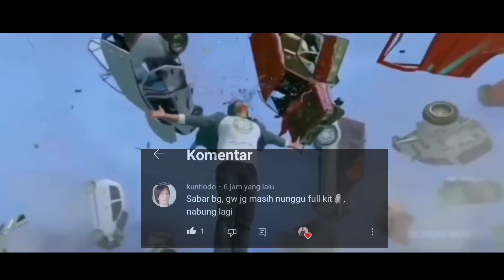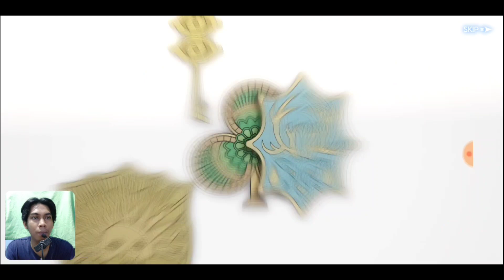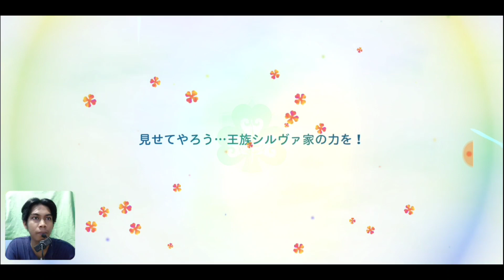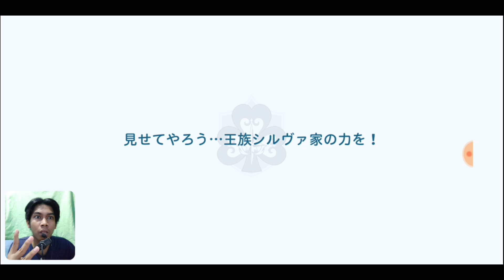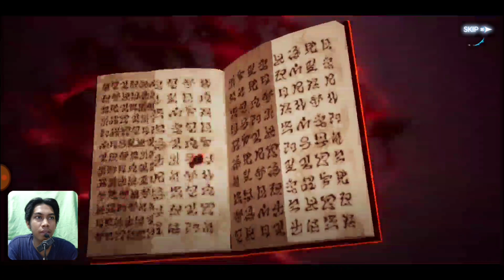SUMPAH INI KEREN GAME BARU BLACK CLOVER RILIS GACHA SEPUASNYA - BLACK CLOVER RISE OF THE WIZARD KING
size (2gb+)

📌Device: Android phocopone F1🥔

📌Audio: mic cebanan

📌Gear: Tripod cebanan